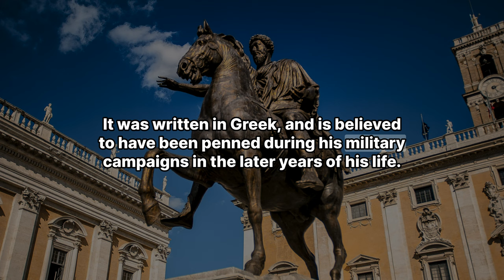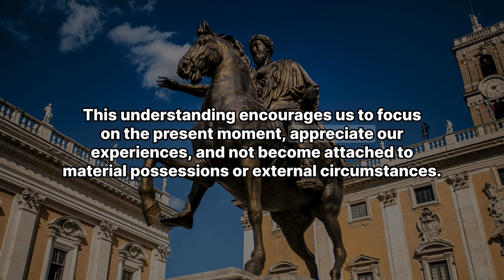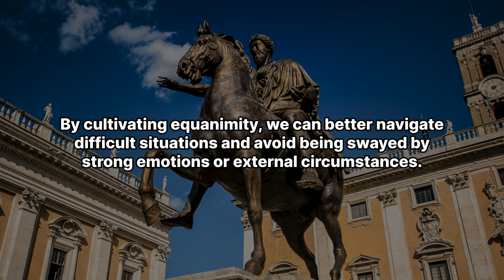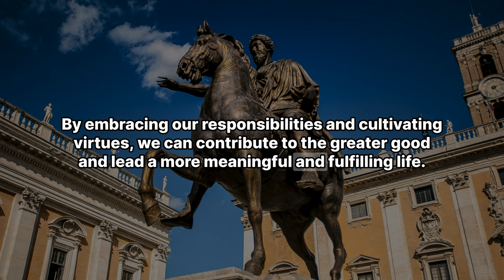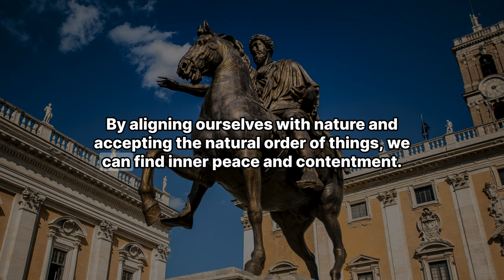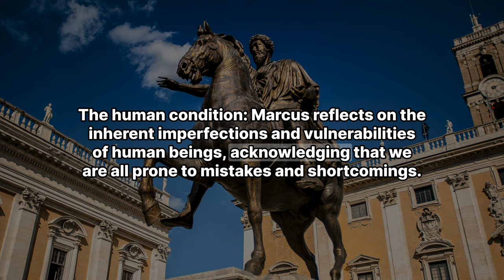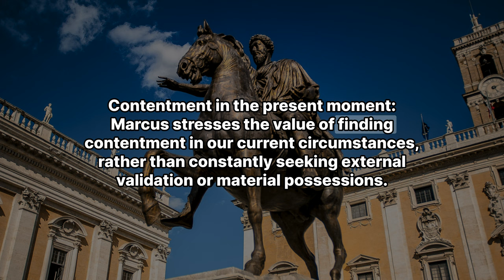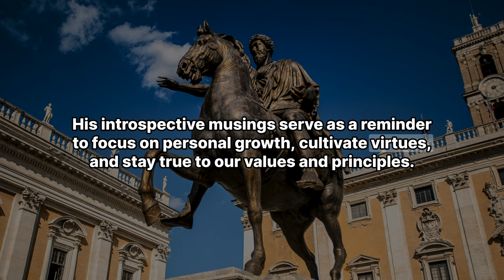Meditations by Marcus Aurelius: Full Summary (Audiobook Recap)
Discover the timeless wisdom of "Meditations" by Marcus Aurelius in this comprehensive audiobook recap. Delve into the key themes, insights, and lessons from this profound collection of personal reflections penned by the Roman Emperor and Stoic philosopher. In this full summary, we explore the power of the individual, the importance of reason, the value of empathy and compassion, and the significance of duty and integrity.

Uncover the core principles of Stoic philosophy and learn how to apply them to your own life as we guide you through each chapter of this enlightening work. Find out how you can cultivate virtues, focus on personal growth, and develop a deeper sense of empathy and compassion for those around you. Embrace Marcus Aurelius's timeless teachings and embark on a journey towards a more meaningful, content, and fulfilling life.

This video is perfect for those seeking to understand the essence of "Meditations" without reading the entire book, as well as for those looking for a concise refresher on its key concepts. Whether you're new to Stoicism or a seasoned practitioner, this audiobook recap will provide you with valuable insights and actionable advice.

Key topics covered in this video include:

The Power of the Individual
Living in Accordance with Nature
The Importance of Reason
Cultivating Empathy and Compassion
The Significance of Duty and Integrity

Don't miss out on the profound insights contained within "Meditations" by Marcus Aurelius.